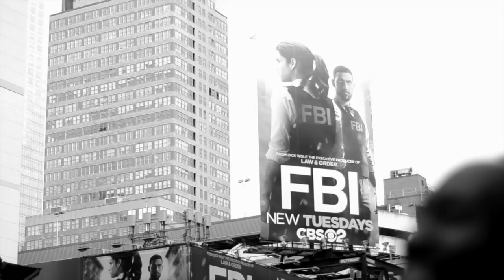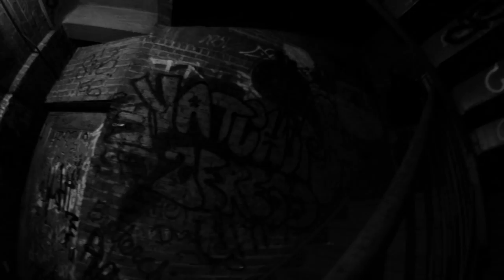Triune - Move Aside [Official Music Video]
Move Aside is Triune's annual birthday single. Thank you in advance for your support 🙏🏾